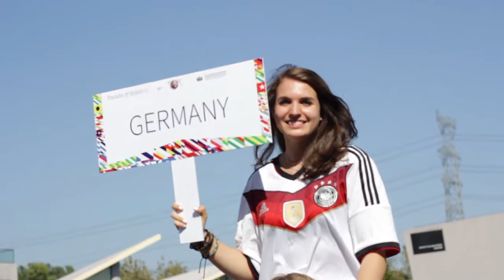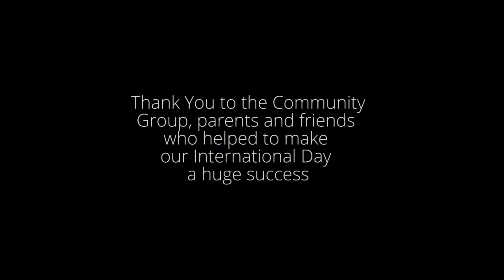BISS Pudong International Day 2014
The British International School Shanghai Pudong - United Nations International Day Parade of Nations and Food Fair.

Put your headphones in for a richer experience!